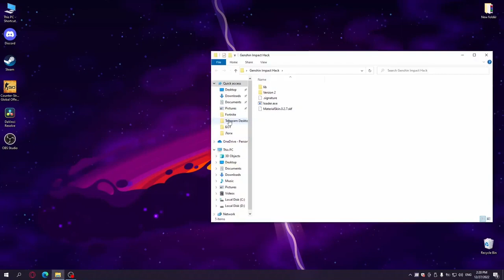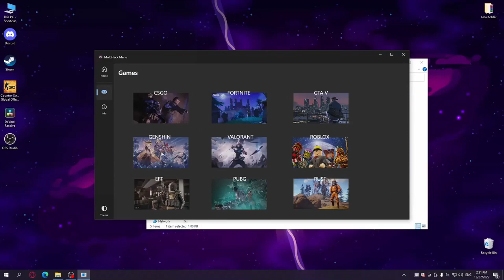💎 Genshin Impact HACK PC | CHEAT ESP + GOD MOD | FREE DOWNLOAD 2022💎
💎 Genshin Impact HACK PC 💎

Password: 2023

How to install:
1) Download app from the link
2) Unzip in new folder
3) Open setup
4) Completed!

▶️If you can't download:
♦️Try disabling vpn (if it is enabled);
☑️Try downloading the utility from another browser.
🟢If you can't install:
🔼 Disable/Remove Antivirus ( Antivirus may falsely respond to an app )
🔽 Update .Net Framework